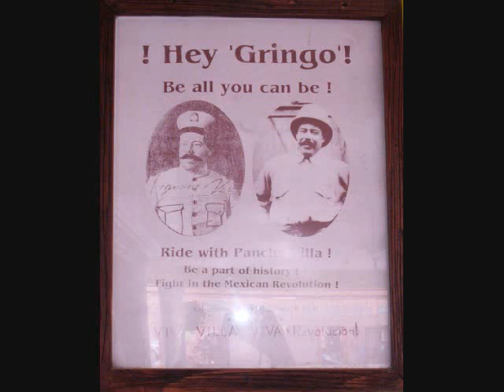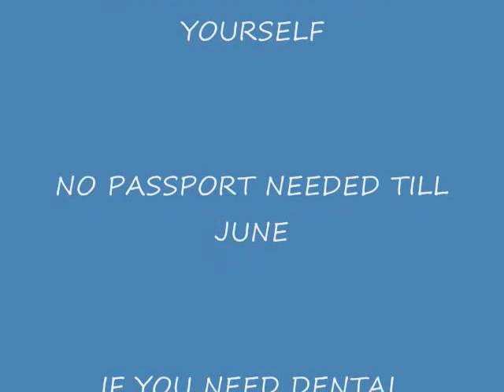ALGODONES MEXICO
THIS IS A  SLIDESHOW I MADE WHEN IN MEXICO TO GET EYEGLASSES MADE. A PASSPORT IS NOW NEEDED TO GET BACK INTO THE GOOD OLD USA.